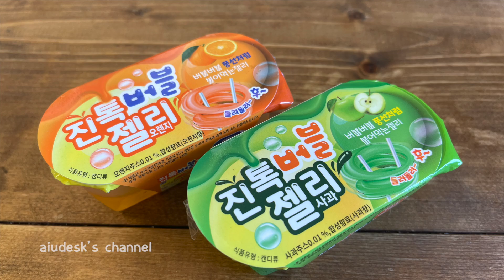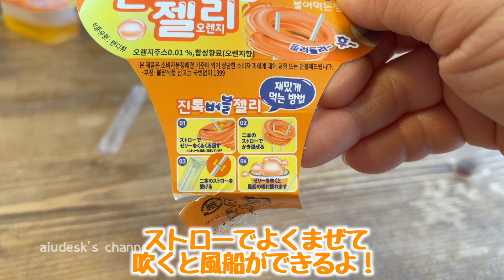風船ができるゼリー！？バブルゼリー食べてみた【韓国お菓子モッパン】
スライム!?お菓子!??な不思議な食感のゼリーでした😳❗️
どれも遊び心のあるお菓子でした😋

LINEタイムライン:アイウタイムズ

おもちゃで遊ぶ動画などをアップして楽しんでいます。
是非ほかの動画も見てください。